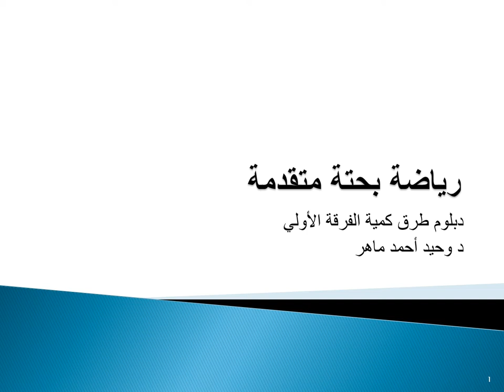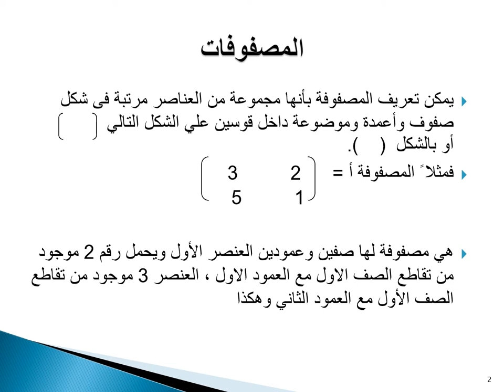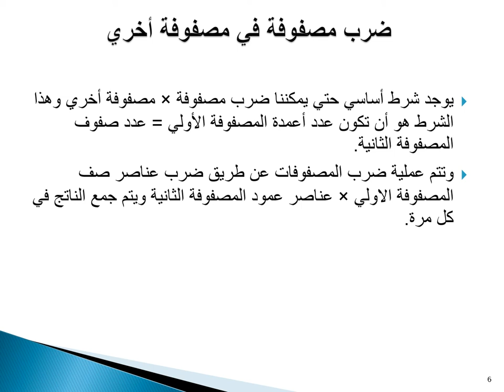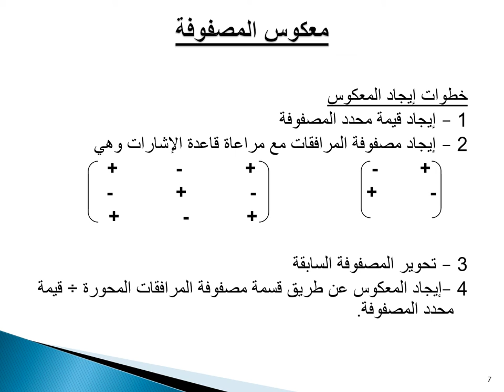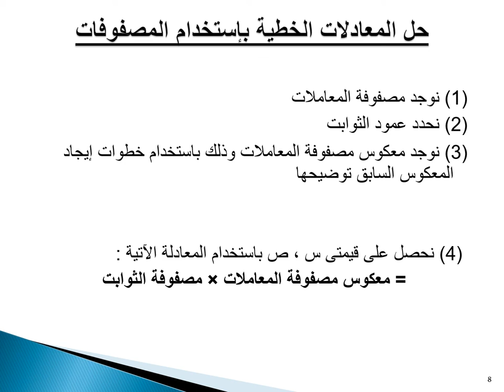دبلوم الطرق الكمية - الفرقة الأولي - رياضة متقدمة - د/ وحيد احمد ماهر - المصفوفات